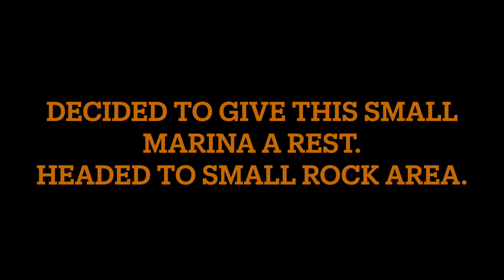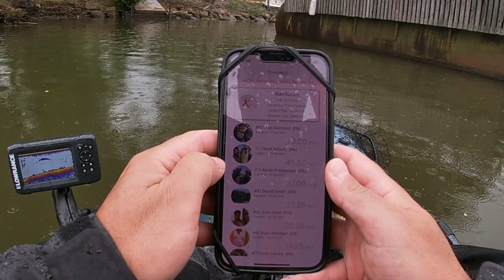KACPA -- Upper Chesapeake Bay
Last minute decision to fish the KACPA event on the Upper Chesapeake Bay. No prefish, quick online research and just fishing! Turned out to be much more stressful than expected!